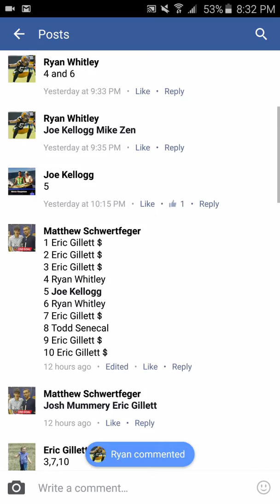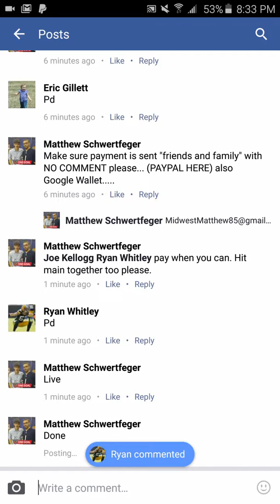Green Bay mini